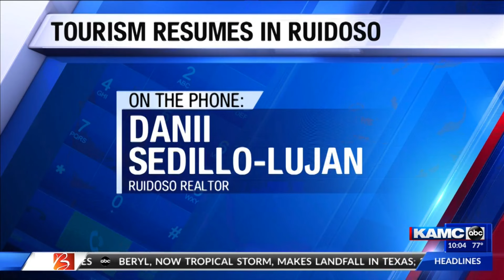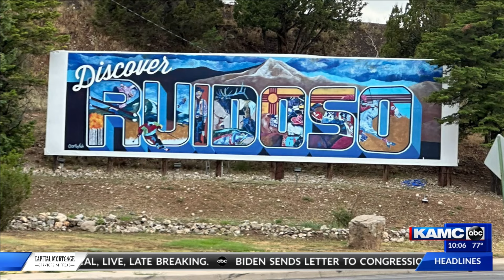Ruidoso opens town back up to tourists after devastating wildfires